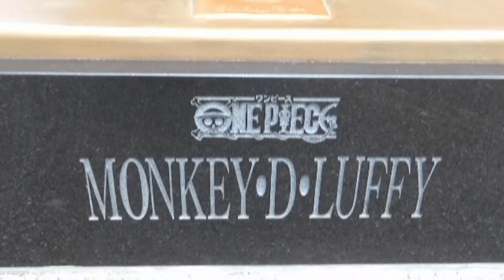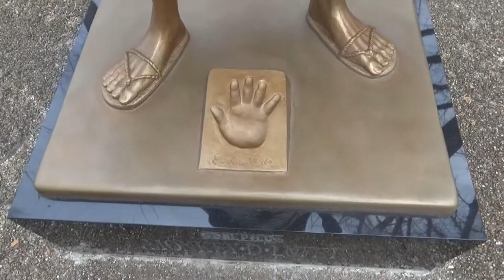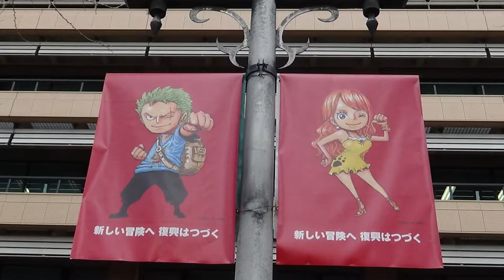【ワンピース銅像】 ルフィの銅像見てきた！！